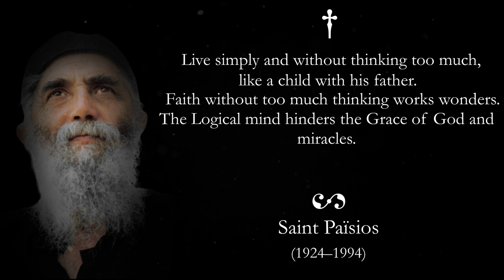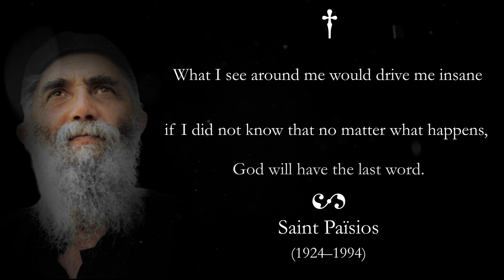Wise Quotes By Saint Paisios | Orthodoxy Narrated